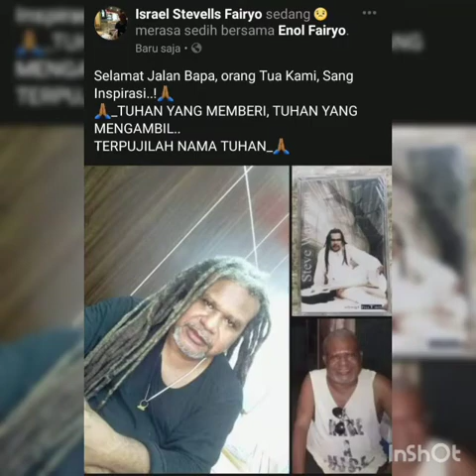STEVE WARAMORI - GETSEMANI.(BHS.Waropen)